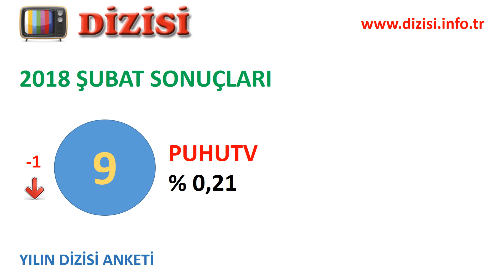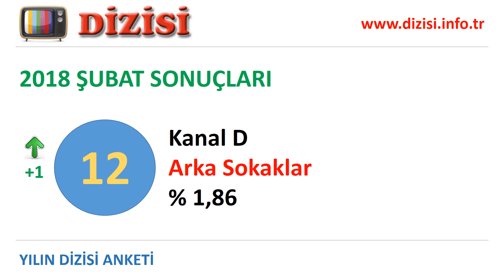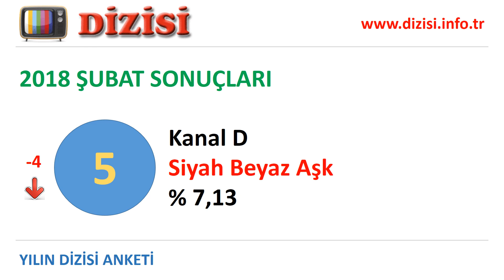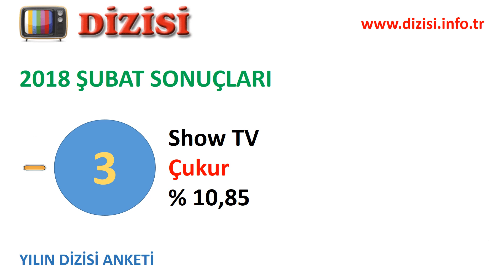Yılın Dizisi Anketi 2018 Şubat Ayı Sonuçları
Yılın dizisi anketi devam ediyor. Katılmak için

Yılın en iyi dizisi anketinin 2018 Şubat ayı sonuçları belli oldu. Şubat ayında birinci olan dizi, en fazla oy alan diziler, dizilerinin oy toplamına göre kanalların başarı sıralaması videoda yer alıyor. Dizilerin ve kanalların ankette aldıkları oy yüzdeleri sırasıyla verilmiştir.

Toplam 9 kanalda (ATV, BluTV, Fox TV, Kanal 7, Kanal D, Show TV, Star TV, TRT 1, PuhuTV) yayınlanan 44 dizi izleyicilerden oy aldı.

Ankette en çok oy alan diziler alfabetik olarak Arka Sokaklar, Bahtiyar Ölmez, Çukur, Diriliş Ertuğrul, Fazilet Hanım ve Kızları, Kadın, Kırgın Çiçekler, Payitaht Abdülhamid, Sen Anlat Karadeniz, Siyah Beyaz Aşk, Söz, Şevkat Yerimdar, Ufak Tefek Cinayetler, Vatanım Sensin, Yeni Gelin. Peki hangi dizi birinci oldu?